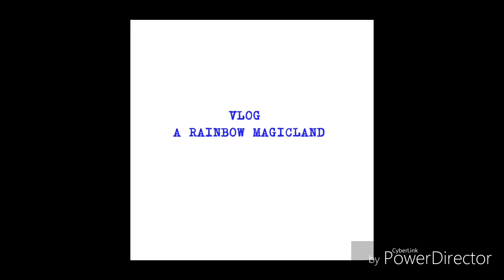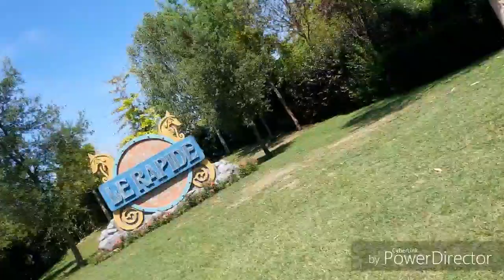Vlog a Rainbow Magicland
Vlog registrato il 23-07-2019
Spero che la qualità risulti migliore, se vi è piaciuto mi raccomando lasciatemi un like, iscrivetevi per non perdervi nessun vlog del canale e commentate su cosa ne pensate del vlog e con la vostra attrazione preferita.
Spero di essere riuscita a mostrarvi Rainbow Magicland il meglio possibile.💎